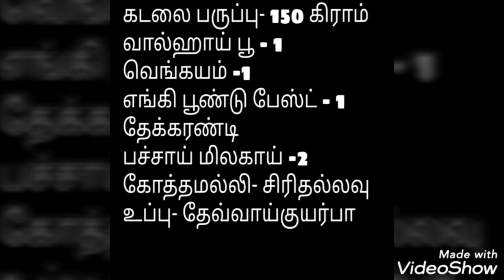Vaazhai Poo Vadai / வாழப் பூ வடை / Easy evening snack recipes.../ Banana Flowers patty